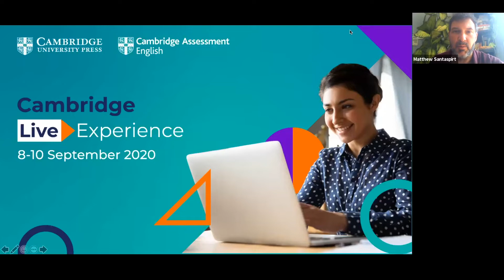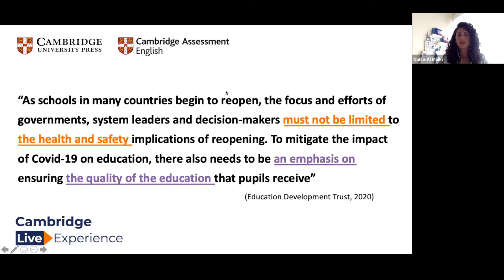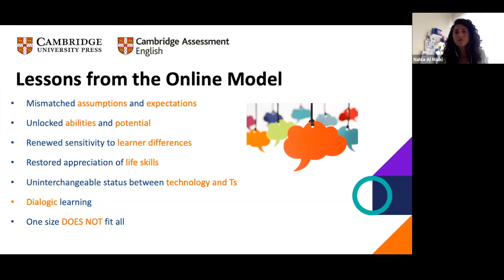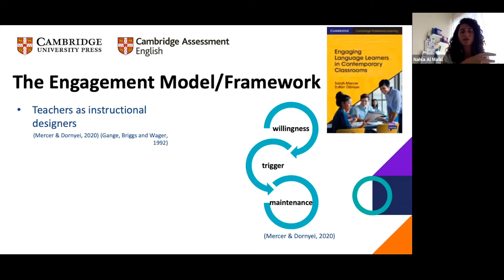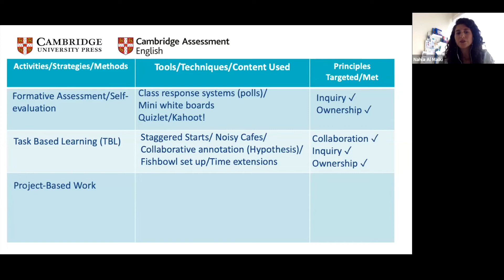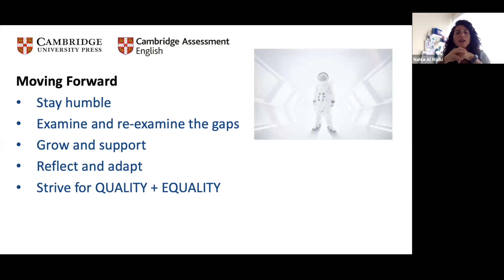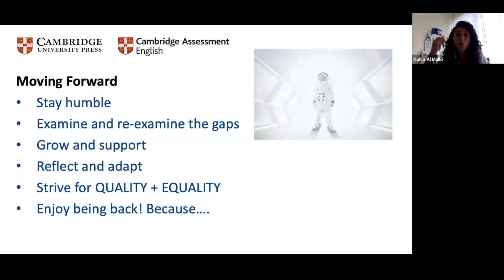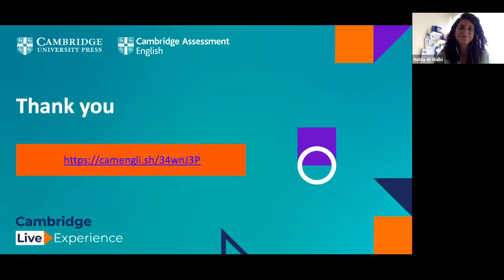Nahla Al Malki - Keeping your learners physically distanced but socially engaged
As learning establishments open up in a new normal, a big focus is dedicated to safety, hygiene and logistics. In this talk, the attention is shifted on keeping our language learning classrooms engaging. With separated desks and less grouping, the temptation to lecture learners can be high. The session will highlight key lessons learned from the global data that emerged from online-learning experiences. Amongst these are the effectiveness of inquiry-based learning, flipped classrooms and reflection. Participants will explore a set of strategies that encourage enquiry, collaboration and ownership of learning despite the distance.